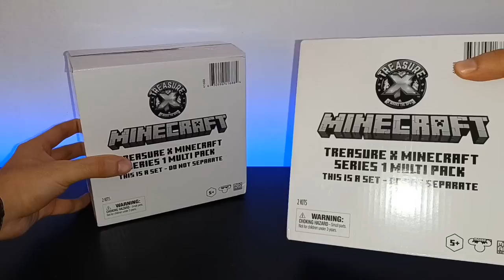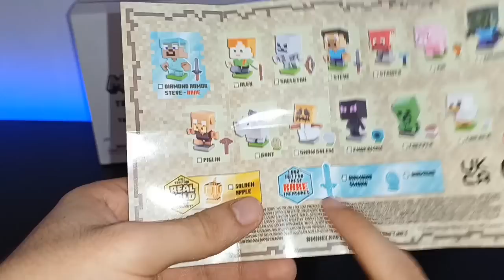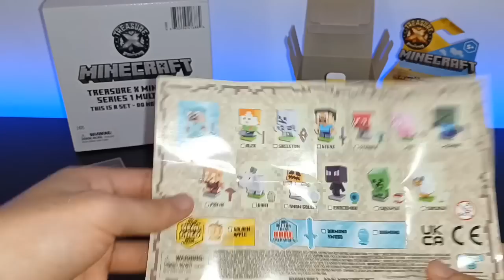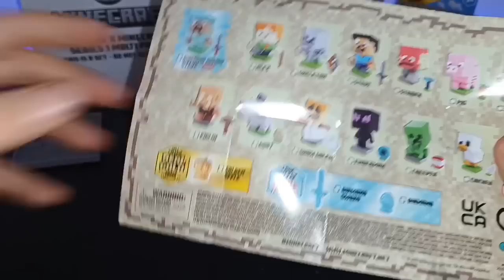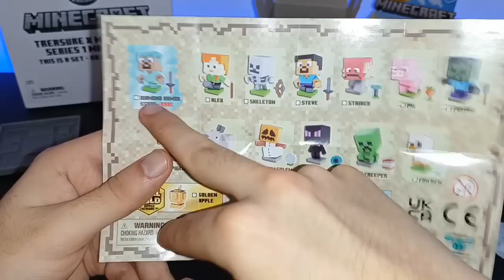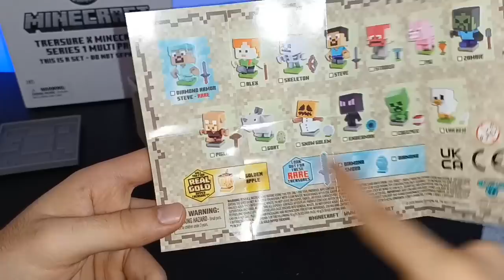Abriendo caja MISTERIOSA de MINECRAFT 📦 Buscando la Manzana de ORO 🔥 Gepxho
Que tanta suerte tendremos en este videoooo??
Será que Ya porfin Nos toque la Manzana de ORO 🤩